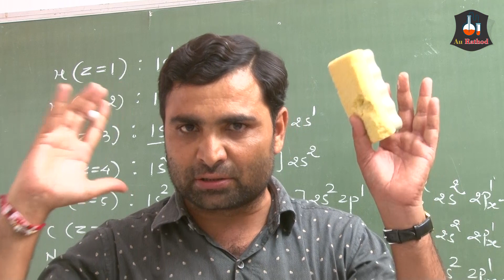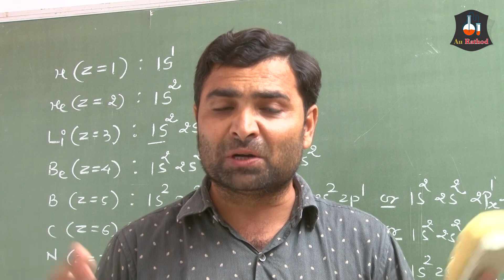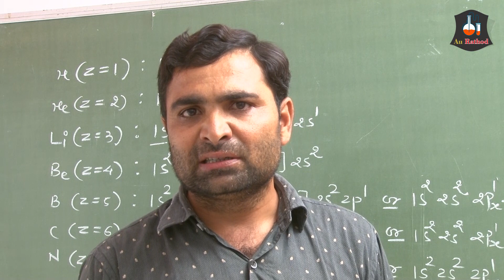શું તમે ધો. 11 સાયન્સ મા પ્રવેશ મેળવ્યો છે... તો આ તમારા માટે ખુબ અગત્ય નુ છે...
EDUCATOR | AU RATHOD